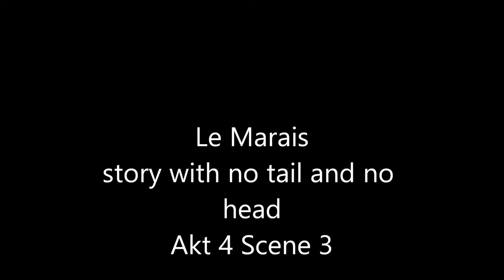Icarus rise and downfall with title